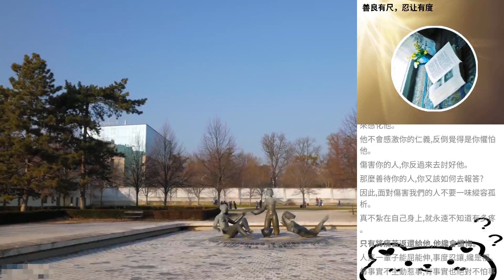善良有尺，忍讓有度